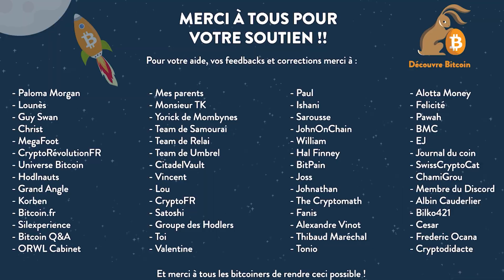Écologie, Atomic Swap BTC/XMR, Twitter btc tips [L'entonnoir du Bitcoin #2 - 26/09]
NEWS bitcoin 26/09 - Atomic Swamp Monero BTC , rapport écologie de Nic Carter, Twitter accepte BTC comme donation tips. Retrouver notre équipe de choc pour vous faire un debrief de la semaine.

Plan de la vidéo 📑 :
00:00 - introduction
02:00 - Rapport Nic carter
14:00 - Twitter accepte les tips
23:00 - Atomic swap
35:00 - Ban de la chine

⚠️ ATTENTION ⚠️